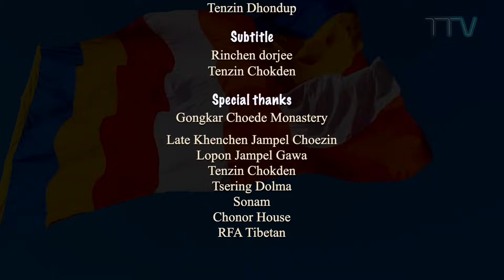གོང་དཀར་རྔ་འཆམ་ཆེན་མོ། The Gongkar great drum dance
༄༅། །ཕྱི་ལོ་ ༢༠༢༣ ལོར་བོད་ཀྱི་བརྙན་འཕྲིན་གྱི་གསོན་གནས་རིག་གཞུང་ལས་གཞིའི་ཁོངས་བློ་བཟང་དགྲ་འདུལ་ལགས་ཀྱིས་བཟོས་པའི་གློག་བརྙན།  གོང་དཀར་རྔ་འཆམ་ཆེན་མོ། The Gongkar great drum dance is a documentary film made by Lobsang Damdul under Tibet TV's Living Culture Doc Forum 2023.